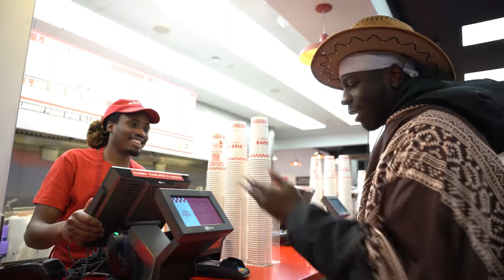What Do English People Think About Guns?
HAPPY NEW YEAR SINCE THIS WAS FILMED IN DECEMBER IT DOESNT COUNT AS MY FIRST VID IN 2022.